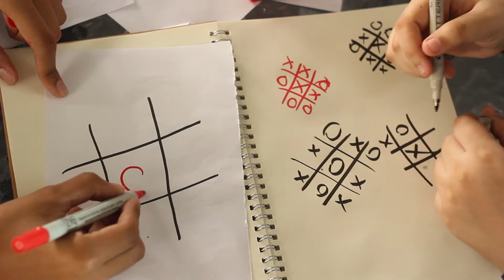Tablet vs Paper | Exercise 08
Video Editing and Production Ex 08